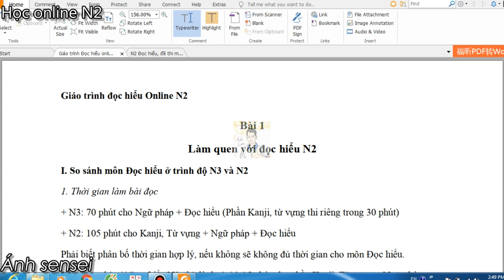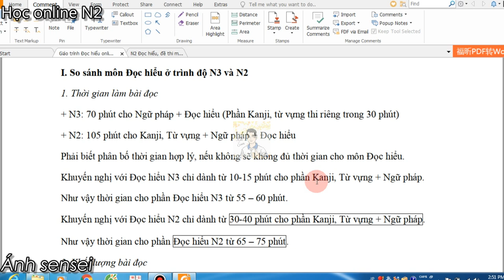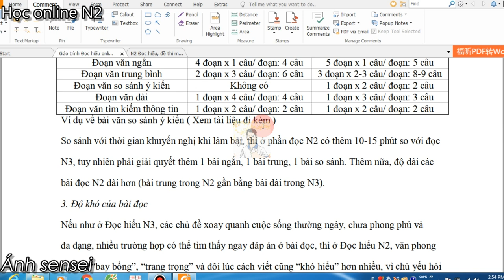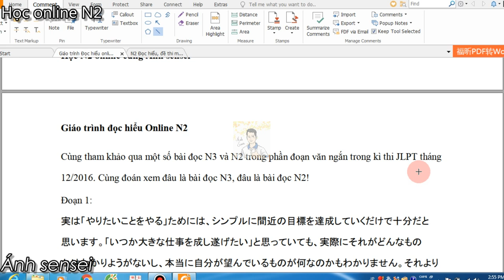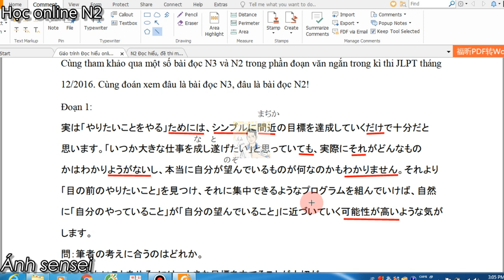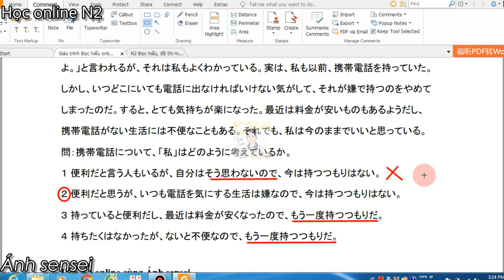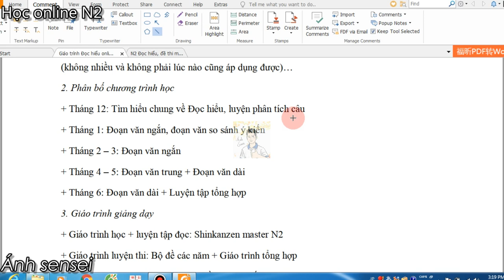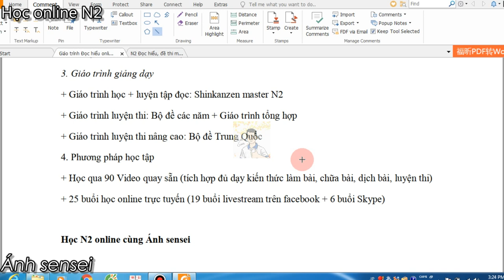Đọc hiểu N2 - Nhập môn (Video 1)